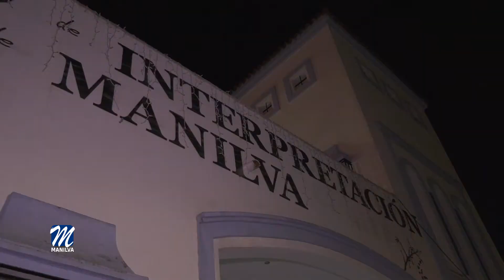Teatro: Doña Rosita (Escuela Municipal de Teatro de Manilva)